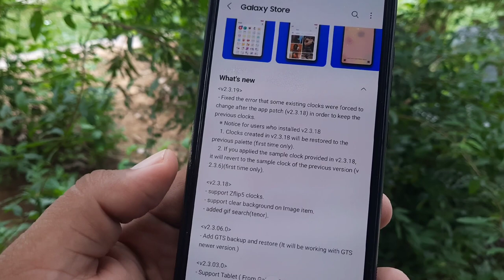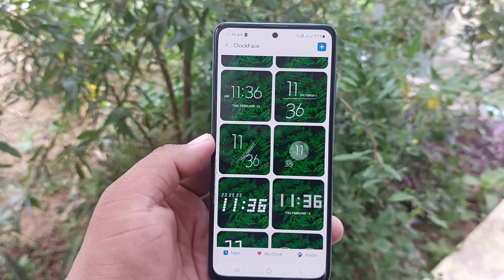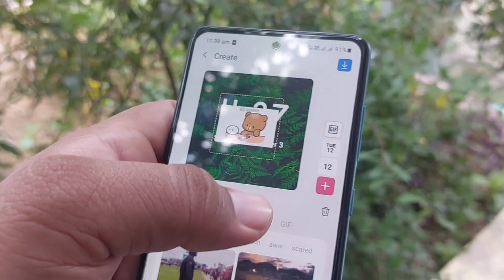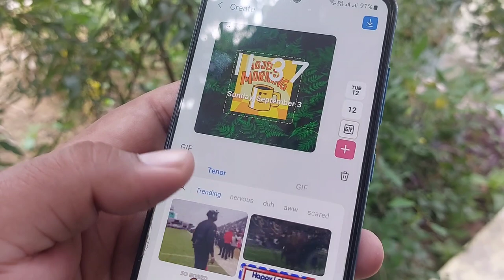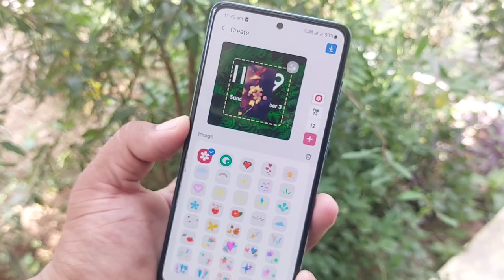Samsung OneUI 6.0 : 3 New Features Added In All Devices | A52 A52s A53 A71 A51 M52 F62 S21FE S20 FE